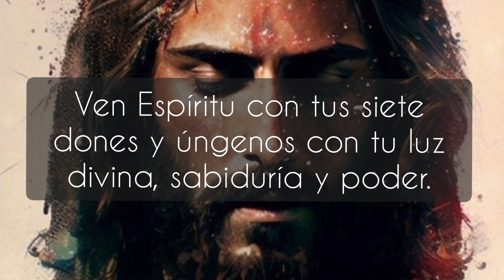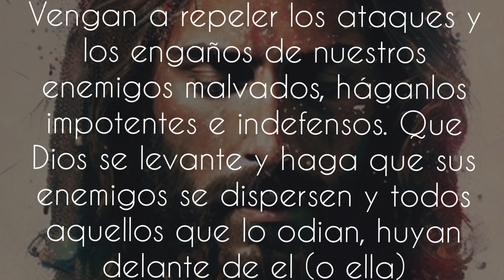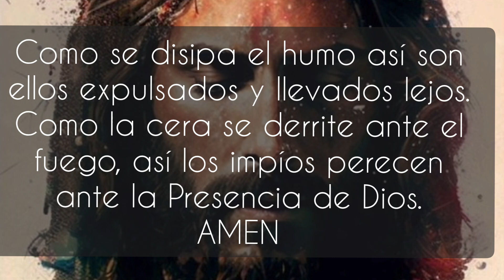6 Serie de ORACIONES de EXORCISMO para laicos. ORACIÓN DE INVOCACIÓN CARMELITA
Si te gusta el contenido de mi canal, te agradecería enormemente tu apoyo haciéndote MIEMBRO de mi canal aqui: